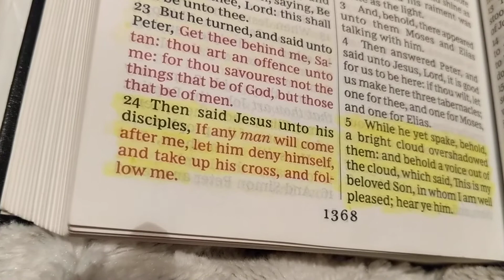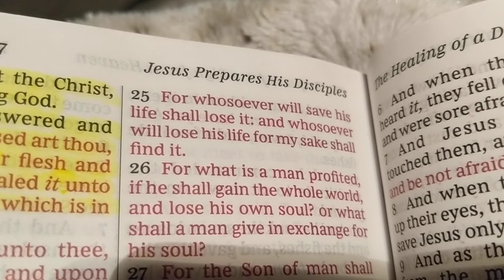Are you experiencing abundant life? Truly?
If not, how?